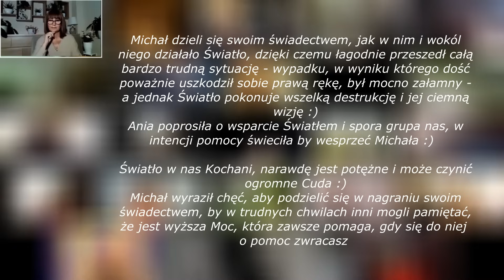Utrzymujemy nasze Światło - Beata Socha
Jeśli z daru Serca pragniesz odwdzięczyć się, czy wspierać moją publiczną działalność - możesz to zrobić w tym linku
Po więcej inspiracji zapraszam na strony: